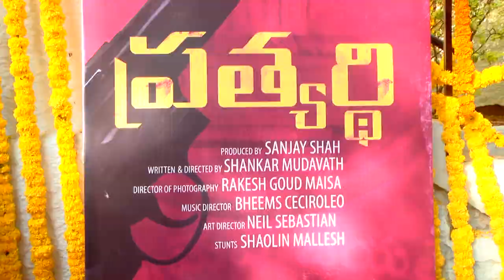Prathyardhi Movie opening || Gaalu Paalu Dream Entertainment || Shankar Mudavath || Sanjay Shah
Clap by Raj Kandukuri Garu
Camera switch on by TRS MLA Janardhan Reddy Garu